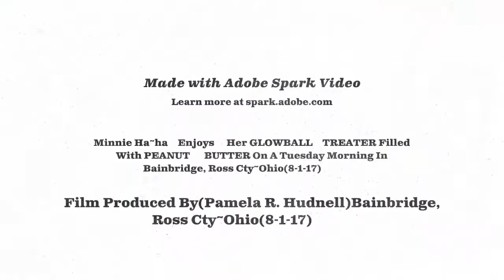Dog Video(Minnie Ha~ha)🐾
Minnie Ha~ha 🐾Enjoys 😋Her GLOWBALL🌕TREATER With PEANUT 🥜 BUTTER On An Early Tuesday Morning In Bainbridge, Ross Cty~Ohio(8-1-17)😍